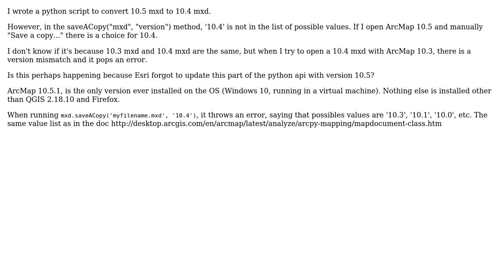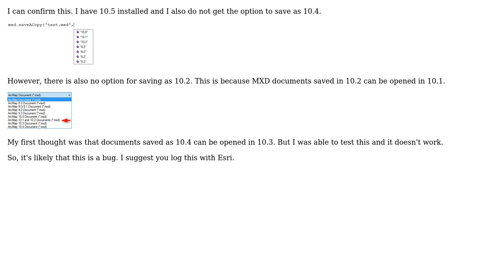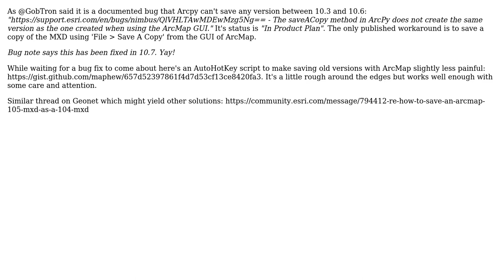GIS: Saving copy of 10.5 MXD to 10.4 using ArcPy at 10.5? (2 Solutions!!)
GIS: Saving copy of 10.5 MXD to 10.4 using ArcPy at 10.5?

With thanks & praise to God, and with thanks to the many people who have made this project possible! | Content (except music & images) licensed under CC BY-SA | Music | Images & others | With thanks to user TurboGraphxBeige user PolyGeo user matt wilkie user Fezter and the Stack Exchange Network Trademarks are property of their respective owners. You are responsible for your own actions.